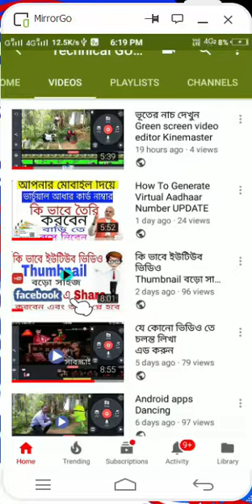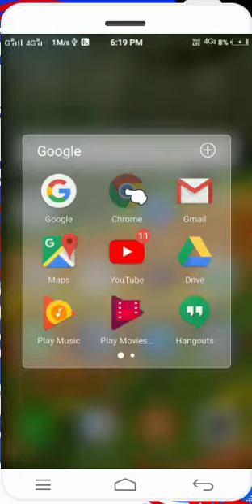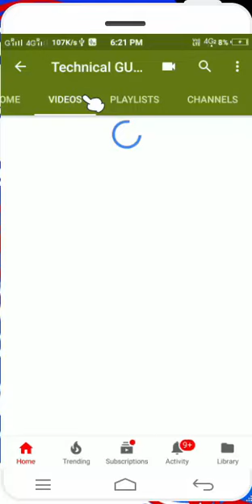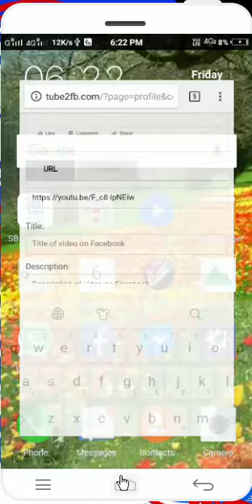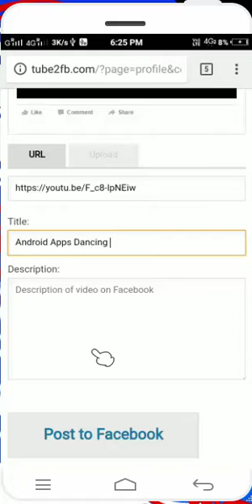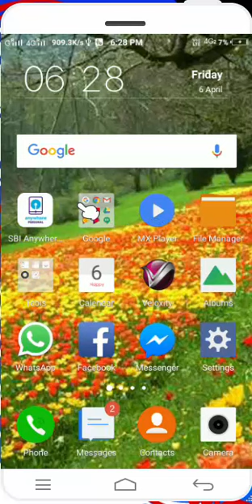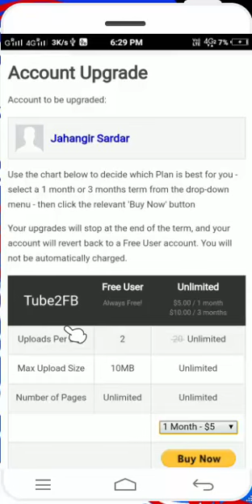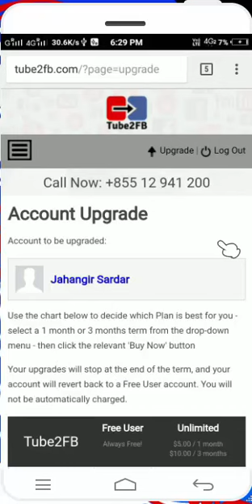how to autoplay youtube video on facebook page# thumbnail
website Link facebook ato play

👍কি ভাবে ইউটিউব ভিডিও Thamneil বড় সাইজ ফেসবুকে Share  করবেন
ভিডিও লিংক  👎

👍প্রতি 5 মিনিটে 1000 Like ফেসবুক ফটোতে
কি ভাবে নিবেন ভিডিও লিংক  👎

👍এবার মোবাইল থেকে প্রতিদিন 1000 view
এবং  watch time  বাড়িয়ে নিন ভিডিও লিংক 👎

👍কি ভাবে আপনার ইউটিউব চ্যানেলকে ফেসবুক এর সাথে এড করবেন ভিডিও লিংক  👎